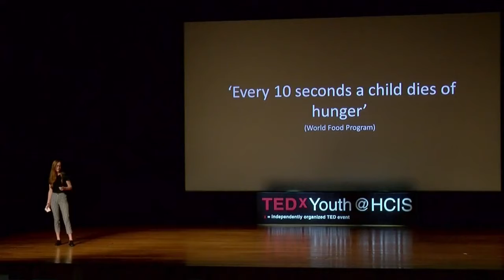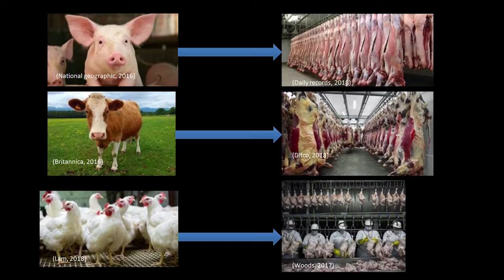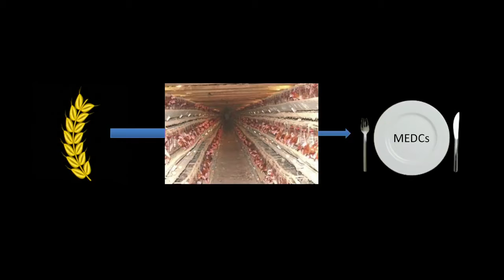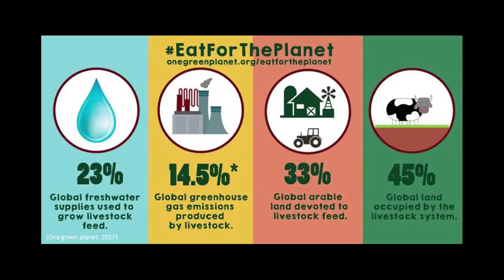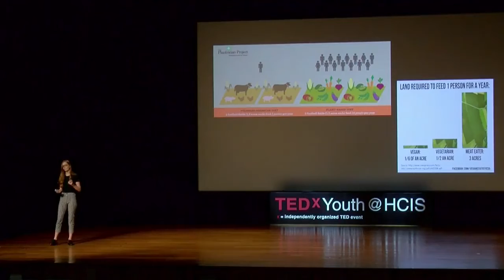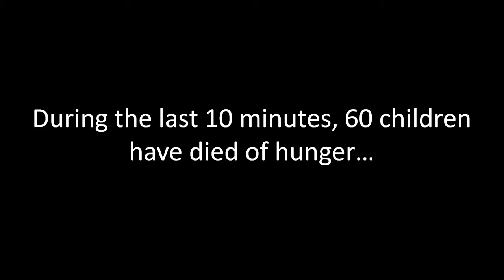An attitude change to the solution of world hunger | Gracie | ISS International School @ TEDxYouth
The talk aims to inspire a shift in the audience's mindset, from a consumerist society, to move away from the unethical and inefficient food-supply chain industry, and to move toward a more sustainable and less hungry world. An avid animal lover, vegetarian by choice. This talk was given at a TEDx event using the TED conference format but independently organized by a local community.

Speaker: Gracie McC
ISS International School Singapore